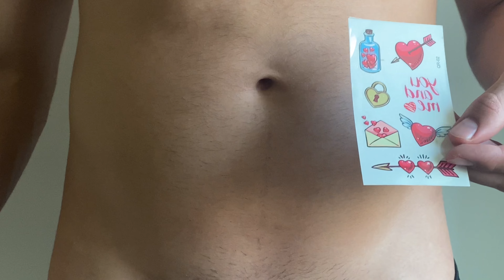Beautiful magic temporary tattoo 12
Best waterproof tattoo
If you want more videos send me in comments please